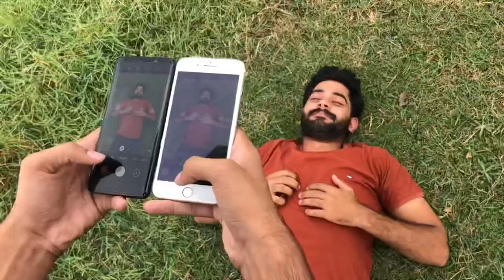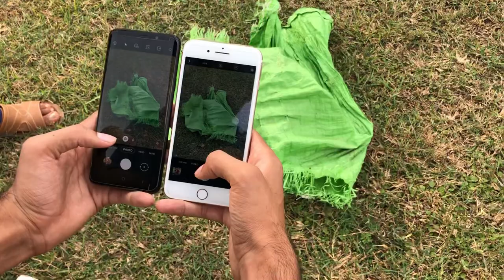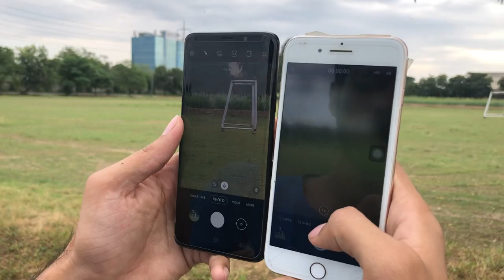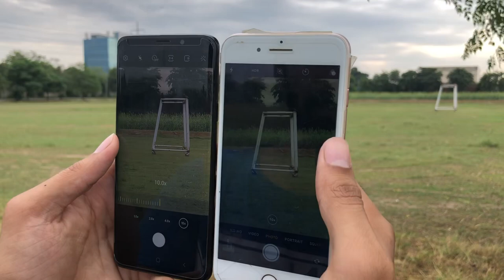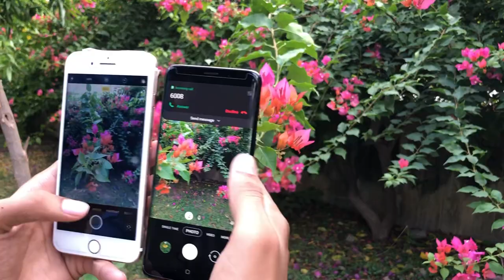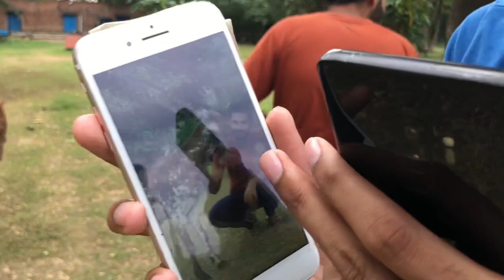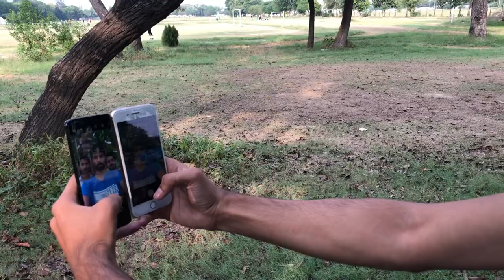iPhone 7 Plus vs Samsung Galaxy S9 Plus Camera Test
iPhone 7 Plus
Samsung s9 plus

iPhone 7 Plus vs Samsung Galaxy S9 Plus Camera Review

Details:

00:33 iPhone 7 Plus vs Samsung Galaxy S9 Plus Wide Angle Camera Test

03:41 iPhone 7 Plus vs Samsung Galaxy S9 Plus Zooming Test

04:50 iPhone 7 Plus vs Samsung Galaxy S9 Plus Macro Photo Test

06:39 iPhone 7 Plus vs Samsung Galaxy S9 Plus Portrait Camera Test

08:20 iPhone 7 Plus vs Samsung Galaxy S9 Plus Selfie Camera Test